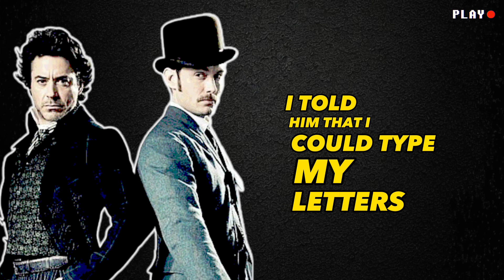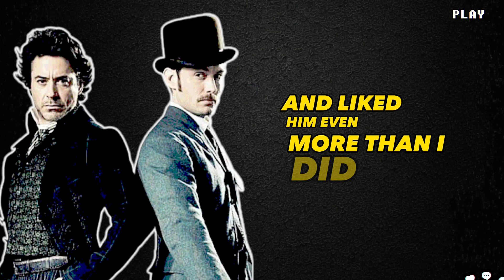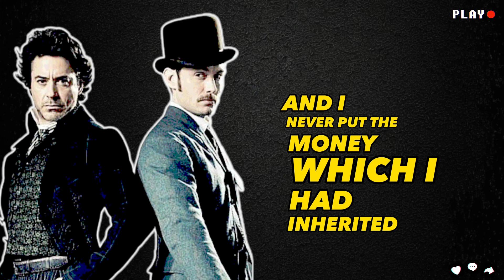A Case Of Identity- Chapter One - Sherlock Holmes English Stories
A Case of Identity - Sherlock Holmes English Story